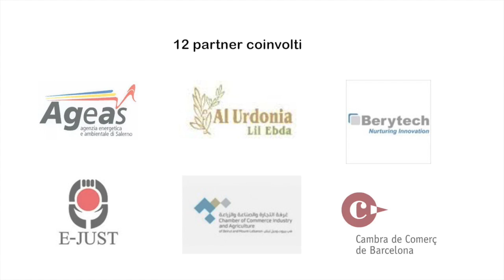SHAAMS - Strategic Hubs for the Analysis and Acceleration of the Mediterranean Solar Sector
The final interviews to SHAAMS stakeholders about the results of project activitie, after 3 years of implementation.
SHAAMS project if financed by ENPI CBCMED Program and involves 12 partners coming from 7 Mediterranean Countries.
In these interviews:
- Michele Macaluso, ANEA director
- Raffaele Del Giudice, Councilor for the Environment of Municipality
- Berta Perez, Chamber of Commerce of Barcelona
- Monica Cunill, ASCAME